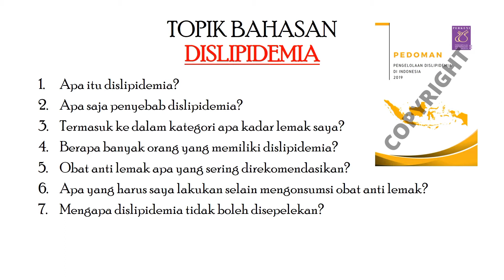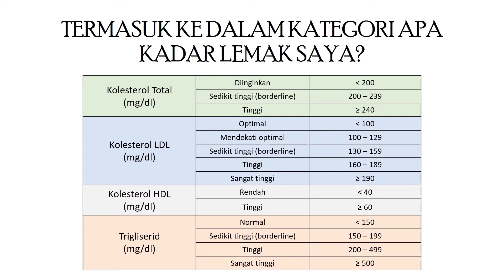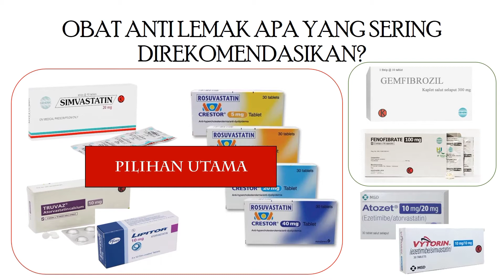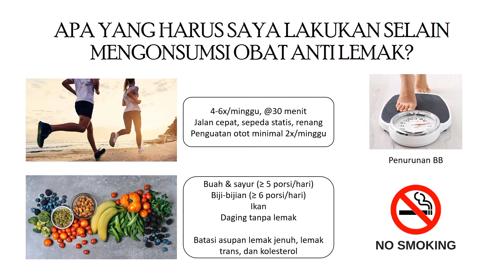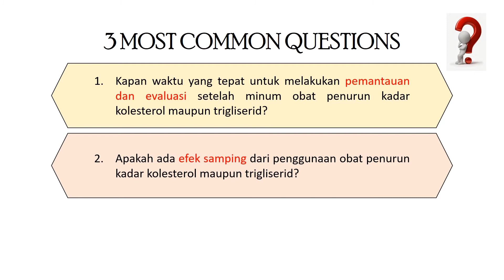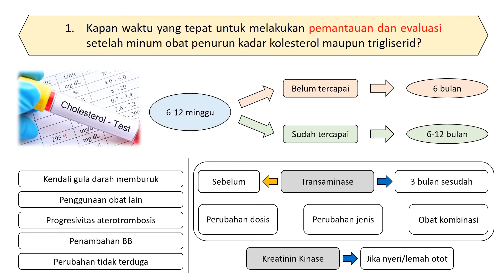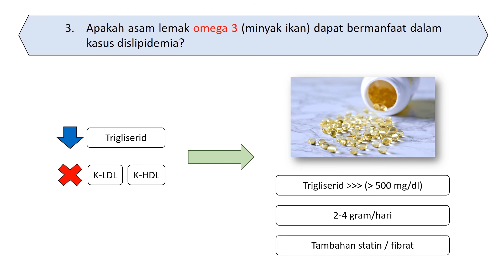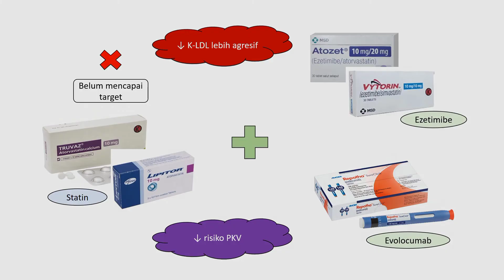Dislipidemia (Kolesterol & Trigliserid) - Bahaya? Minum Obat Apa? Kapan Cek Laboratorium Ulang?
Dislipidemia / Kolesterol & Trigliserid
(Full Explanation Series)

Topik Bahasan :
1. Apa itu dislipidemia?
2. Apa saja penyebab dislipidemia?
3. Termasuk ke dalam kategori apa kadar lemak saya?
4. Berapa banyak orang yang memiliki dislipidemia?
5. Obat anti lemak apa yang sering direkomendasikan?
6. Apa yang harus saya lakukan selain mengonsumsi obat anti lemak?
7. Mengapa dislipidemia tidak boleh disepelekan?

Most Common Questions :
1. Kapan waktu yang tepat untuk melakukan pemantauan dan evaluasi setelah minum obat penurun kadar kolesterol maupun trigliserid?
2. Apakah ada efek samping dari penggunaan obat penurun kadar kolesterol maupun trigliserid?
3. Apakah asam lemak omega 3 (minyak ikan) dapat bermanfaat dalam kasus dislipidemia?

Current Issue :
"Hypercholesterolemia and cardiovascular disease : Focus on high cardiovascular risk patients"

Jika terdapat pertanyaan, Sobat Healthy dapat menuliskannya pada kolom komentar di bawah.

Salam sehat,
Doctor & co.